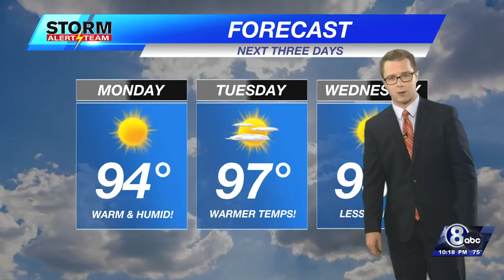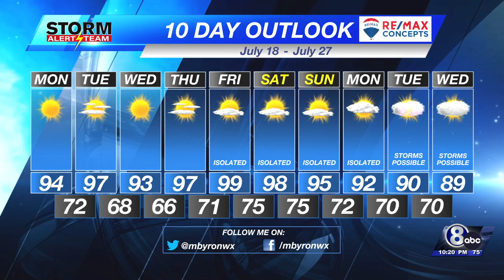Sunday Night Weather Update - July 17th, 2022